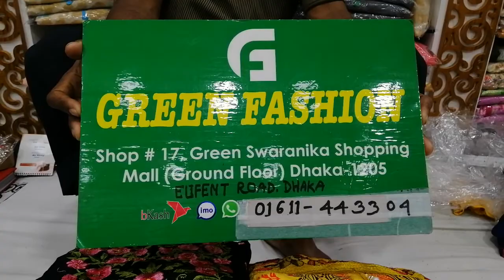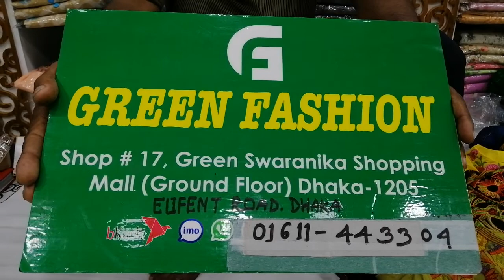০১৬১১৪৪৩৩০৪/ আগের চেয়েও অনেক কম দামে চাইনিজ ফেব্রিকের টপস কিনুন|new designer tops price in Bd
০১৬১১৪৪৩৩০৪/ আগের চেয়েও অনেক কম দামে চাইনিজ ফেব্রিকের টপস কিনুন|new designer tops price in Bd|🌹🌹🌹